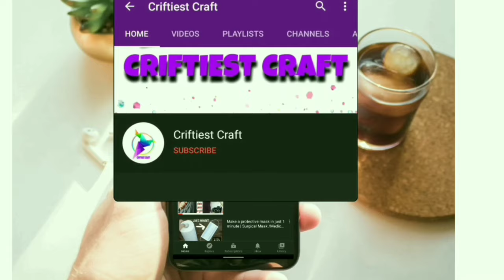একদম নতুন ও অসাধারণ সালোয়ার পাজামা ডিজাইন ২০২৩ / Unique pant pajama design for girls | pencil pant